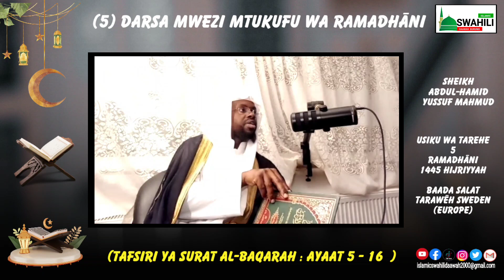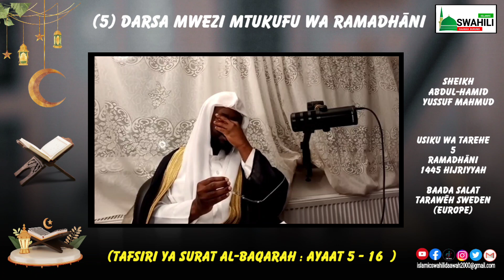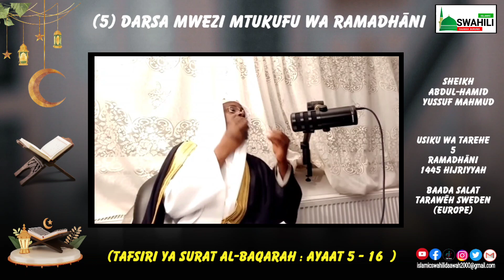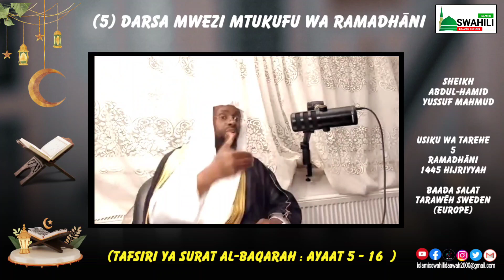5/ DARSA MWEZI MTUKUFU WA RAMADHANI (SHEIKH ABDUL HAMID YUSSUF MAHMUD)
USIKU WA TAREHE 5 RAMADHĀNI 1445 HIJRIYYAH
BAADA SALAT TARAWĒH SWEDEN (EUROPE)

TAFSIRI YA SURAT AL-BAQARAH : AYAAT 5 - 16